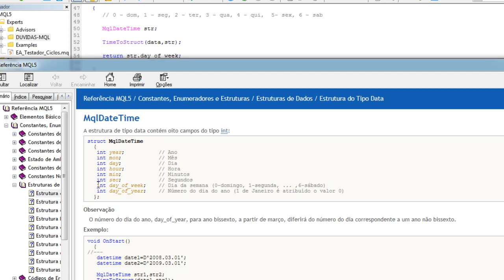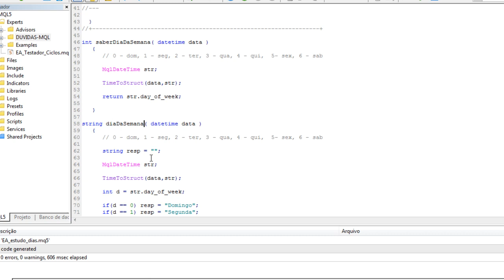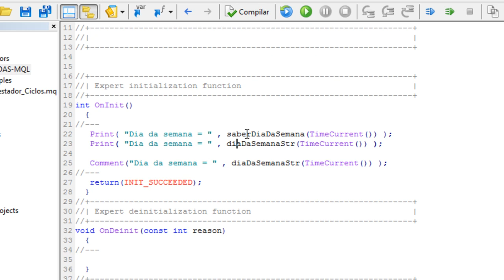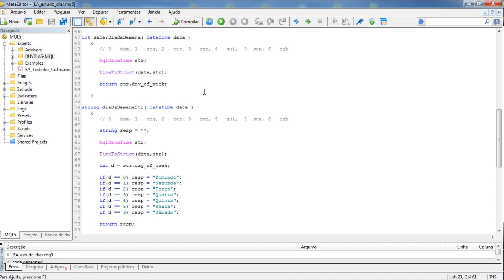Como saber o dia da semana com MQL5 retorno String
Cursos sobre criação de robôs de investimentos - MQL5 (preços por R$ 29,90 cada - nas duas primeiras e última semana do mês):